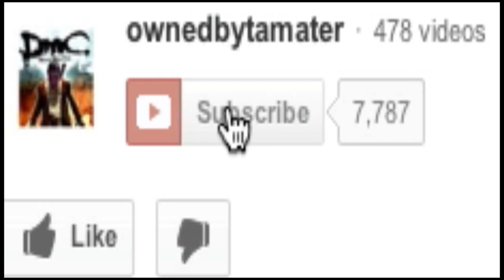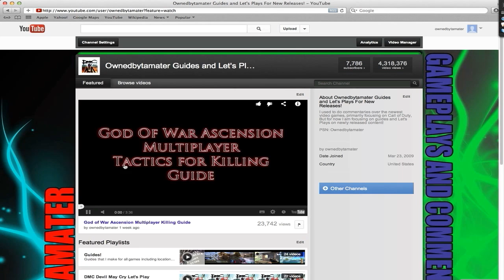Metal Gear Rising Revengeance Walkthrough 1 Chapter One R-00 DEVIL BEAM! Let's Play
In this walkthrough/let's play for chapter one of Metal Gear Rising Revengeance we start chapter R-00 (Chapter 1) and after getting our bearings down on the game run into some huge trouble!!

 Metal Gear Rising Revengeance is an upcoming action video game being developed by Platinum Games and produced by Kojima Productions, for the PlayStation 3 and Xbox 360consoles.

The game takes place in 2018, four years after the events of Guns of the Patriots.[26] The protagonist is Raiden, a cyborg working for the PMC Maverick Enterprises in order to raise money for his family.[25] Developers stated that while Raiden "has grown up" in comparison to previous Metal Gear games, he is still conflicted with his life as a child soldier in Liberia, leading him to be a "dark hero"[3] who "grow[s] as a character and develop[s] as a person".[27] He is assisted by members from Maverick Security including a Russian pointman named Boris (ボリス Borisu?) who communicates with him through Codec.[23] He is accompanied by Kevin Washington, a military advisor, Courtney Collin, a data analyst, and Doktor (ドクトル?), a maintenance expert responsible for Raiden's new body.[28] Returning from Guns of the Patriots is Sunny,[26] where she will act as a "secret character."

Members of a rival PMC, Desperado Enterprises, are the main antagonists. One of its operatives, Samuel Rodriguez (サムエル・ホドリゲス Samueru Hodorigesu?) serves as Raiden's rival with a conversation between the two in the beginning influencing Raiden.[29] Rodriguez is assisted by a trio called the "Winds of Destruction". They comprise Desperado's virtual leader Sundowner (サンダウナー Sandauna?), an advanced cyborg swordfighter,[30] Mistral (ミストラル Misutoraru?), a female cyborg possessing multiple arms and wields a whip-like weapon,[31] and Monsoon (モンスーン?), a ninja with segmented body parts.[32] A quadruped robot named LQ-84i, known also as Wolf, will play an important role in the plot as Raiden's enemy and eventual ally.[25][33] In addition, a "leaked conversation" uploaded on one of the viral marketing sites for Rising, "waronourshores.com," implied that a Colorado senator and potential Presidential candidate, Steven Armstrong, was heavily involved in Desperado's activities.[34] The game is a spin-off that is "not part of the Metal Gear Solid series", although it is considered part of the same universe, and thus "canon".